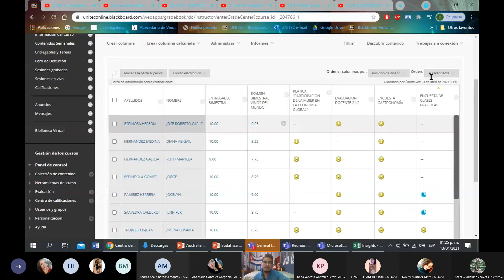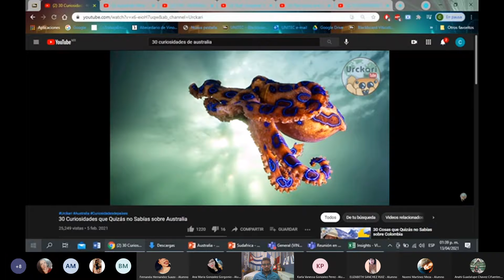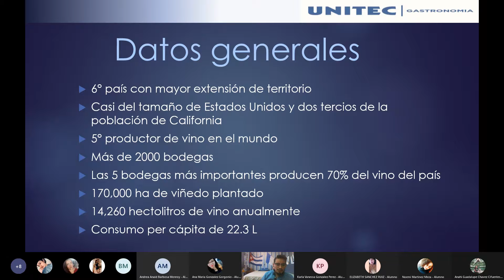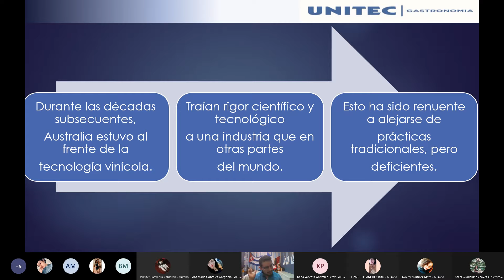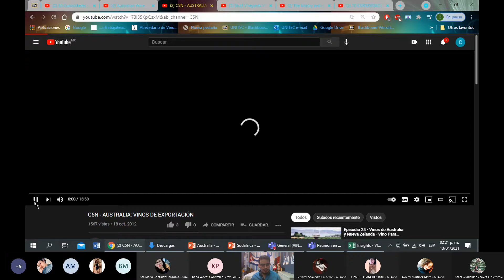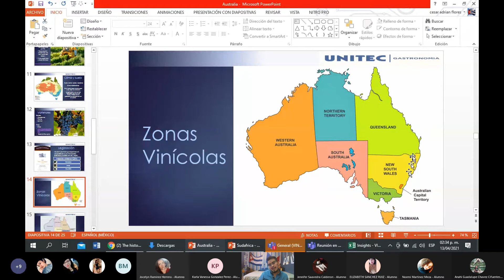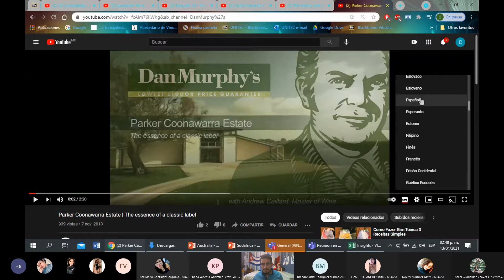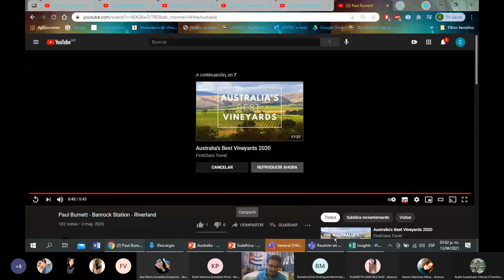Vinos del Mundo Australia